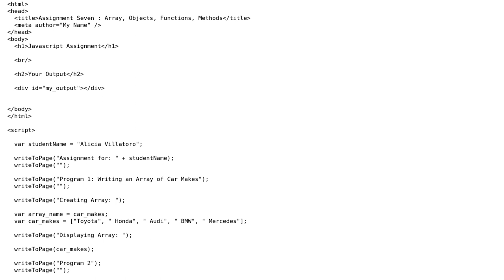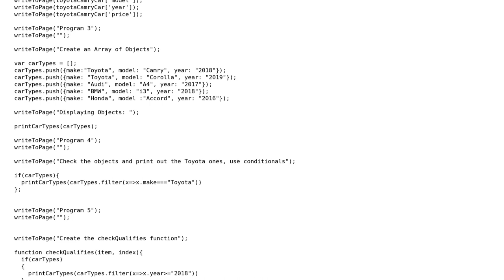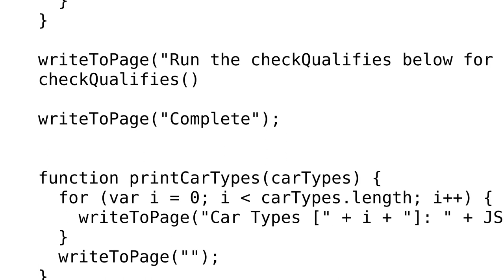Creating a function that checks objects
With thanks & praise to God, and with thanks to the many people who have made this project possible! | Content (except music & images) licensed under CC BY-SA | Music | Images & others | With thanks to user Ozgur Sar user coding cat and the Stack Exchange Network Trademarks are property of their respective owners. You are responsible for your own actions.